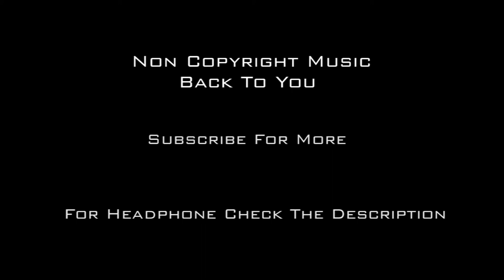Non Copyright Music | Back To You